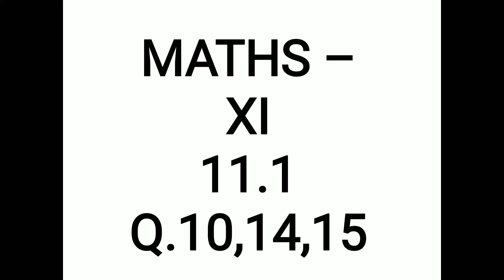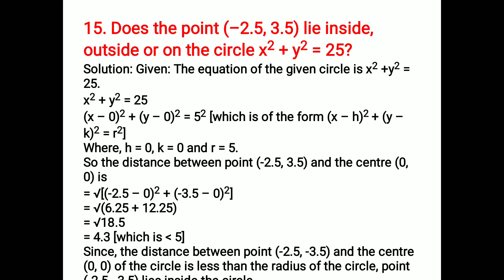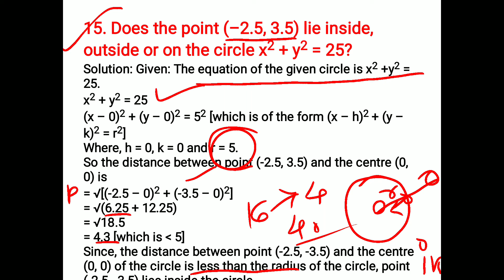11th maths 11.1 Q.10,14&15 chapter 11 conic section NCERT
11th maths chapter 11 conic section NCERT by Richa Chandan